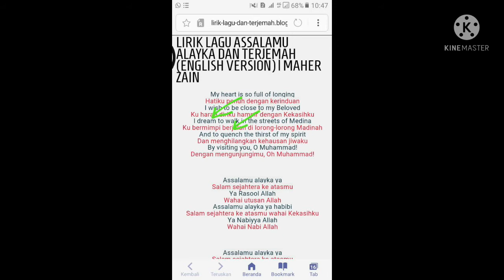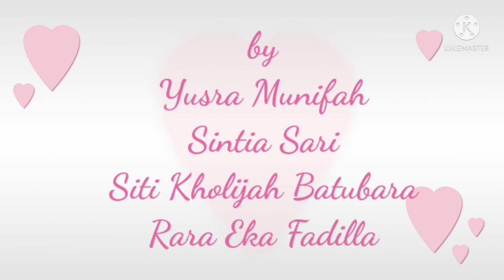TRANSLATION ANALISYS 3 (Cara Menterjemahkan/Translate dari Bahasa Inggris Ke Bahasa Indonesia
WHAT YOU WILL LEARN IN THIS ENGLISH LESSONS
In this lesson you Will exactly how to learn and use 25 English vocabulary Words. This formula Will increase your ability to learn vocabulary and it Will also help you learn how to study property.